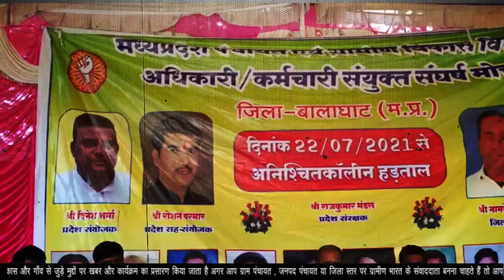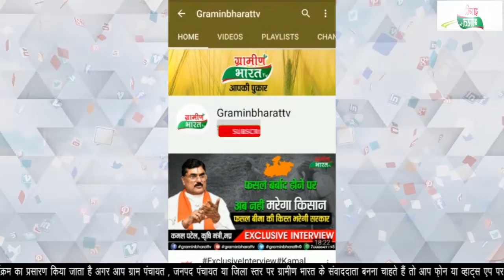मांगो को लेकर जारी है पंचायत ग्रामीण विकास विभाग संयुक्त मोर्चा की हड़ताल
मांगो को लेकर जारी है हड़ताल
पंचायत ग्रामीण विकास विभाग संयुक्त मोर्चा की हड़ताल
हड़ताल के कारण सभी काम हुए ठप्प